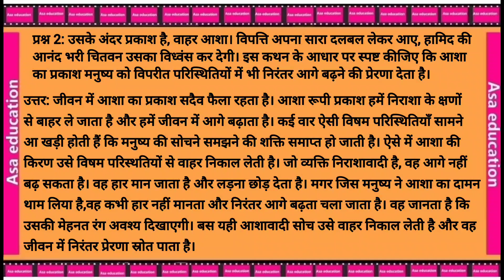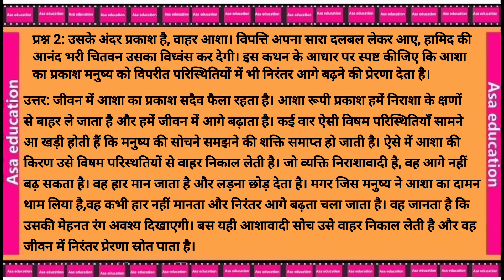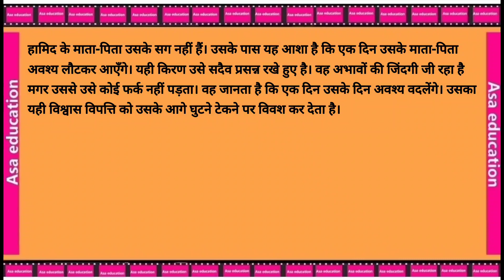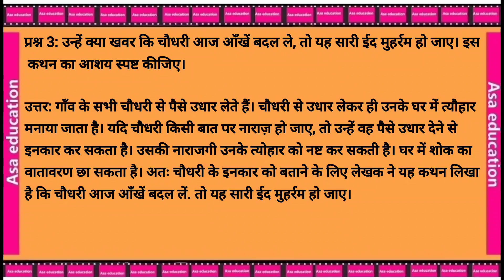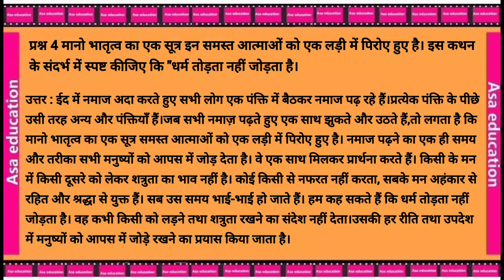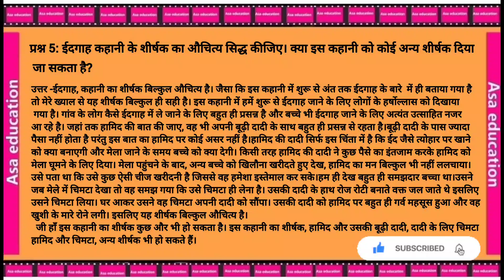Ch 1 Idgah,ईदगाह ( GRADE-11,HINDI,CBSE)Question-Answer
Subject - Hindi.
Book - Antra
Chapter 1- Idgah
Series -Question - Answer

विषय - हिंदी .
किताब - अंतरा
अध्याय 1- ईदगाह
प्रश्न - उत्तर

Series - Summary in Hindi.
ASAK-A02